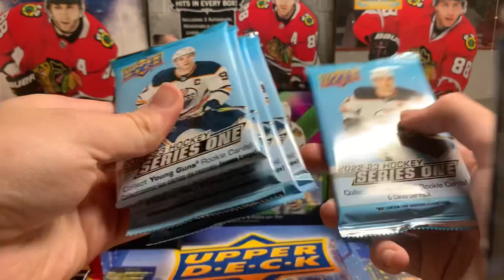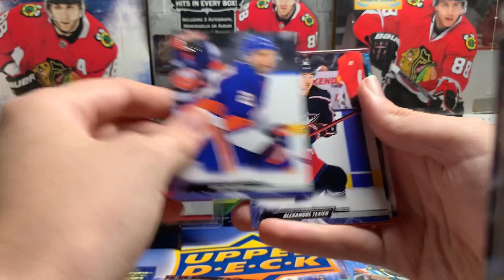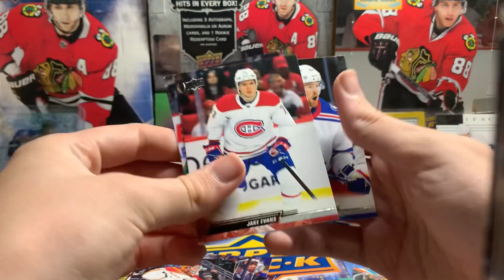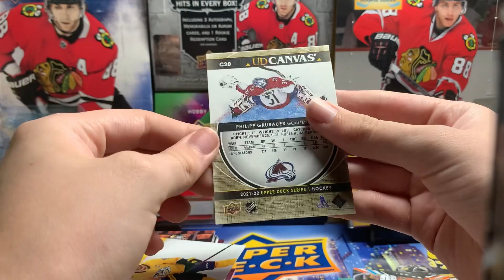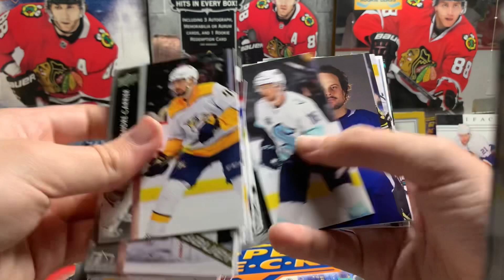Fairfield 8 Hockey Packs Mystery Box Opening #2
This is gonna be a series